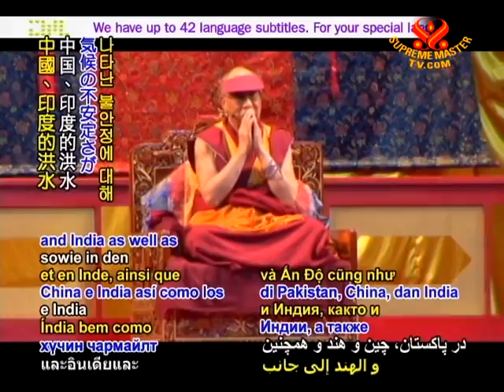SAVE OUR PLANET - Dalai Lama sounds alarm over global warming amid floods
SAVE OUR PLANET... His Holiness the Dalai Lama calls for intensive international efforts to protect the ecosphere from the impacts of global warming, expressing his concern for the imbalances reflected by recent disastrous floods in Pakistan, China, and India as well as the catastrophic fires in Russia.